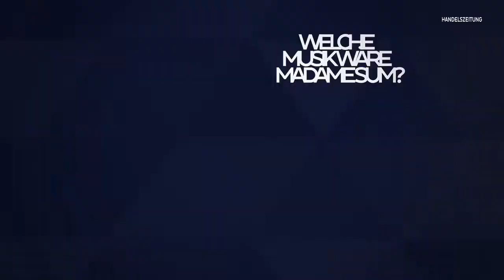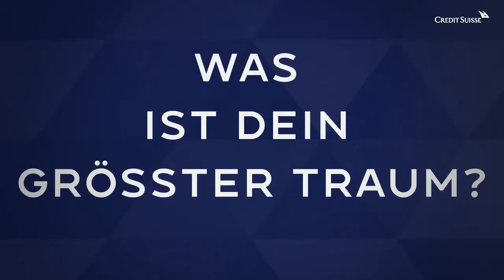Das Startup Madame Sum kreiert innovative Gerichte im Teigmantel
Die drei Absolventen der Hotelfachschule Lausanne feiern mit ihren Edeldumplings vor allem im Luxussegment Erfolge.

Die Business-Idee
Orange, grün, violett, rosarot. Eine Farbexplosion auf dem Teller, die auch für Instagram und Pinterest taugt – nicht nur das versprechen die kleinen Teigtaschen vom Startup Madame Sum. «Wir packen europäische Geschmacksrichtungen in asiatische Dim Sum, und zwar in höchster Qualität», sagt Co-Founder Arnaud Verschueren. Im Sechserpack kann man sich Dumpling-Kreationen wie Smoked BBQ Rinderbrust, grillierten Broccoli mit Mandeln, Hähnchen mit Rosmarin-Rotwein-Sauce oder Loup de mer mit Zitronen-Butter-Sauce direkt nach Hause bestellen.

Die Gründer
Den Anfang nahm die Geschichte der drei Gründer Arnaud Verschueren, Yves Jäger und Tobia Tagliacozzo an der Hotelfachschule in Lausanne. «Wir hatten in einem Praktikum die Möglichkeit, ein Pop-up-Restaurant zu betreiben und mit unseren eigenen Ideen zu gestalten», erzählt Arnaud Verschueren. Weil Yves Jäger beruflich für einige Zeit in Hongkong gewesen war, kamen ihm die fernöstlichen Dumplings in den Sinn – und die Idee war geboren.

Handelszeitung upbeat – die Schweizer Startup-Serie – präsentiert von Credit Suisse.

Wirtschaft im Klartext. Die Handelszeitung – der führende Wirtschaftstitel der Schweiz – informiert umfassend über alle relevanten Aspekte der Schweizer Wirtschaft.